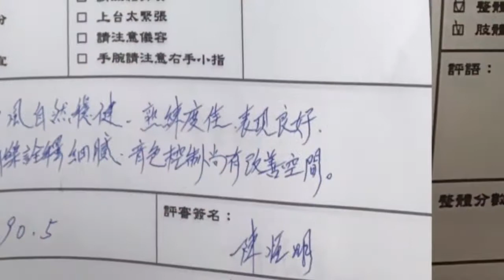來自俄羅斯的禮物《音樂夢想家全國音樂大賽》小提琴二重奏一年級組第一名。吳悠(7)x楊靜翰(6)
夏天我去歐洲好多國家，一直旅行沒有什麼時間練習小提琴，不過在聖彼得堡Nicholas宮殿看民間舞蹈表演時，好開心聽到這首巴哈的嘉禾舞曲，就是我們的比賽曲呢！他們的弦樂四重奏拉的好好聽喔！😆
因為暑假我去歐洲、翰翰回美國，我們有一個多月沒見面練習，在比賽前三天趕緊上一堂課，比賽前一天才與思妤姊姊配伴奏的，媽咪說我們合奏還有些亂還有好多要進步的空間，不過好驚喜評審們給我們這麼高的分數，平均88.95，是同時段的最高分，真是好大的鼓勵呢！😋😇
我們要繼續加油喔！
Violin1:吳悠(7)，Violin2:楊靜翰(6)，piano: 金思妤